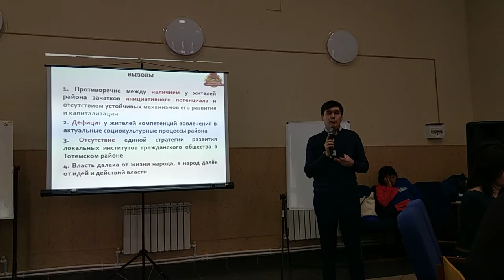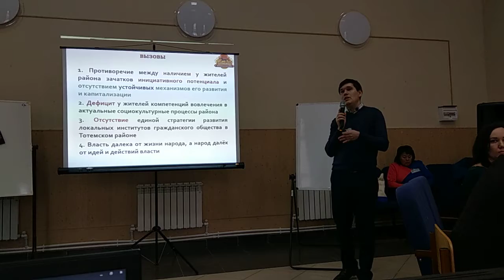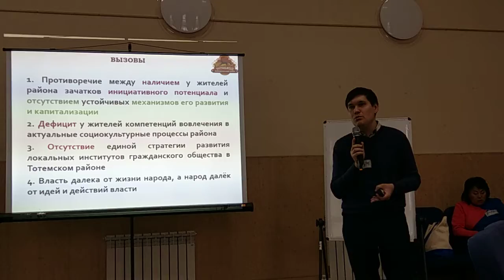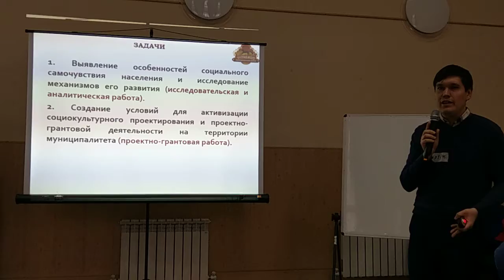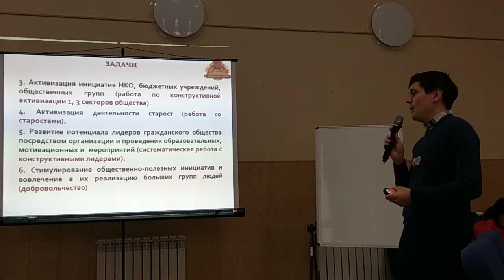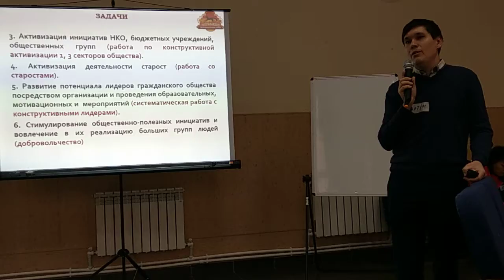Камское Устье. Сессия. Артём Чернега. 2